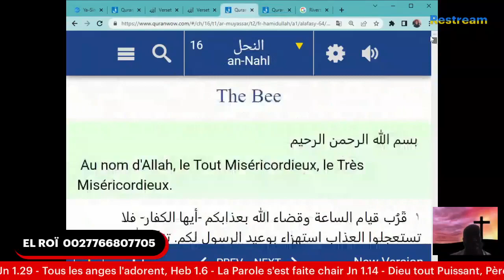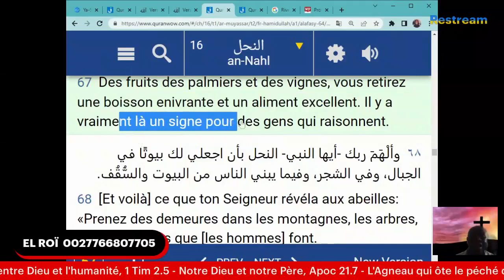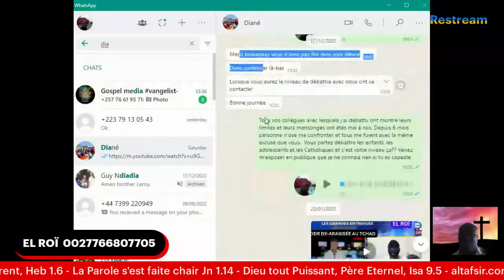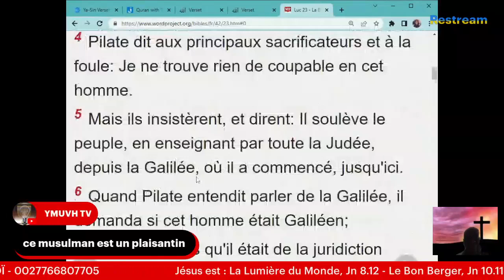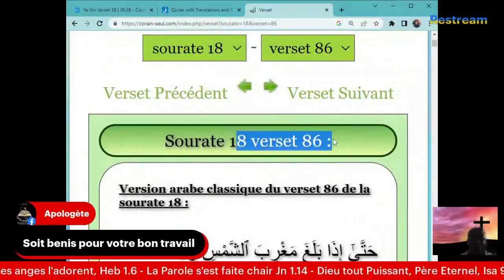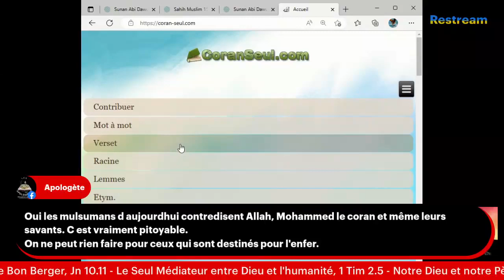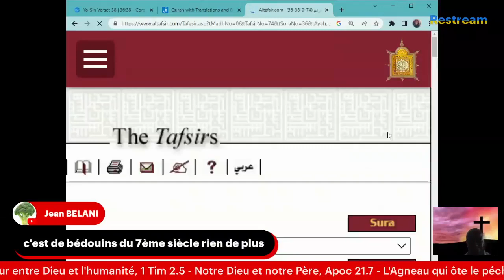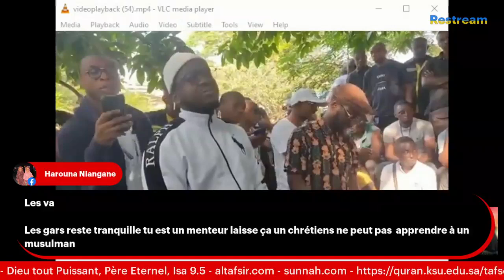VOICI LES MUSULMANS QUI ESSAYENT DE CORRIGER MUHAMMAD : DDR, BAM, AHMED DEEDAT ...